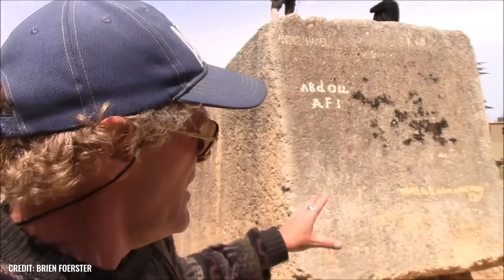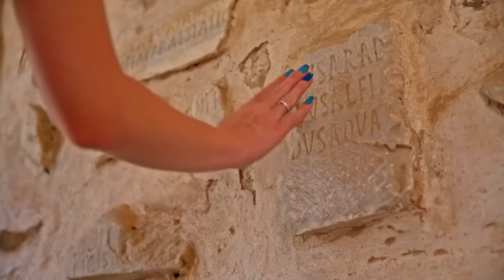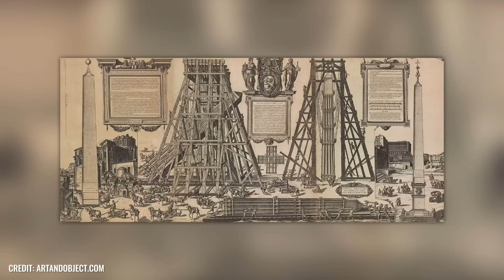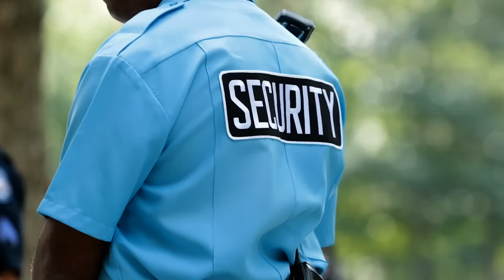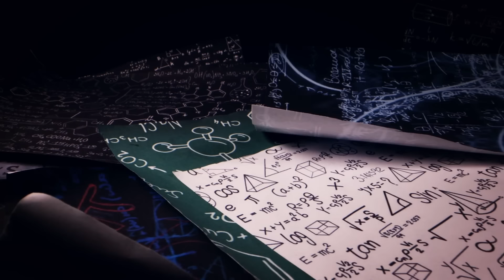Des technologies de construction de Baalbek que nous ne pouvons pas reproduire !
Laisse-moi te raconter l'histoire d'un endroit si mystérieux qu'il est interdit aux historiens de s'y rendre ! Baalbek détient le secret des anciennes technologies de construction que nous ne pouvons pas reproduire aujourd'hui, malgré nos machines et notre culture avancée. Dans cette ancienne ville du nord-est du Liban se trouve l'un des plus grands secrets du monde archéologique, qui attend maintenant d'être percé. Qui a vraiment construit les fondations en pierre du temple de Jupiter ? Et comment les plus gros blocs de pierre de la planète ont-ils pu être déplacés ?